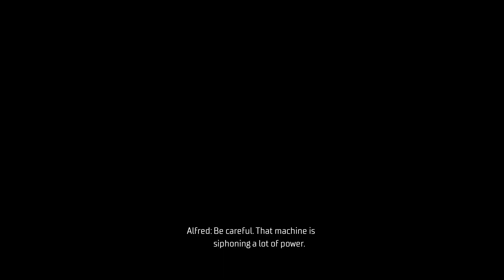BatGirl vs Mr. Freeze Fighting Gameplay | Gotham Knights Ultra Graphics + Ray Tracing ON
Gotham Knights BatGirl Gameplay | RTX 3060 Ultra Graphics + Ray Tracing ON

System:
i7 11700K
RTX 3060 12Gb
16Gb DDR4 3200 Mhz
500Gb Gigabyte Aorus Gen4 m2 SSD